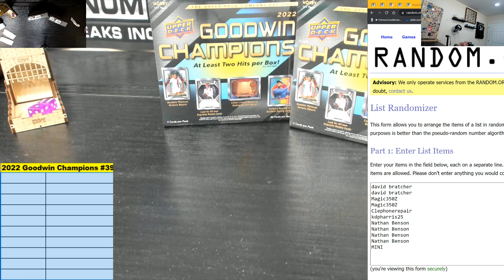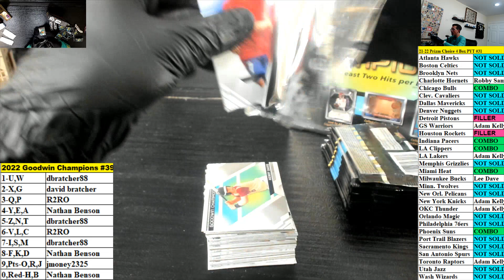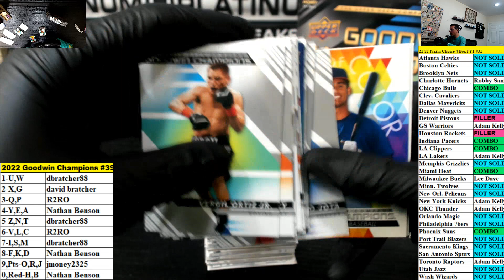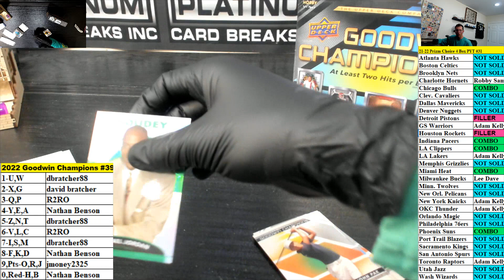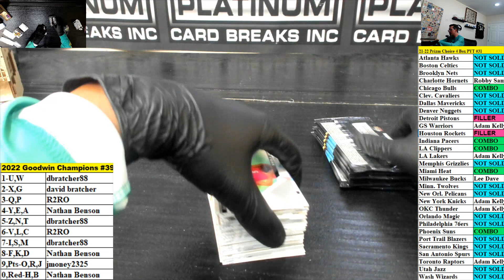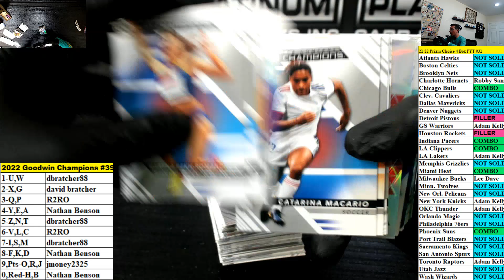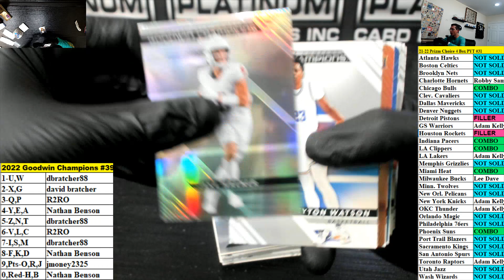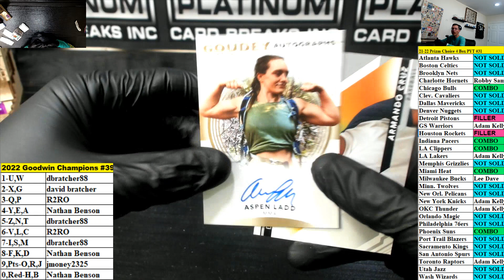2022 Upper Deck Goodwin Champions 2 Box Number Block #39